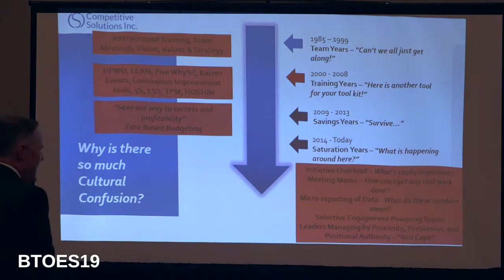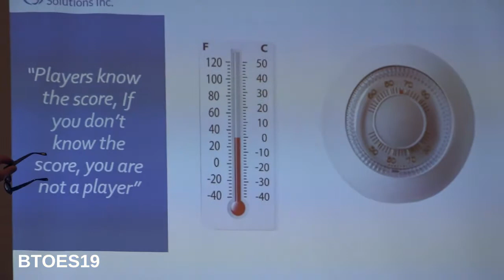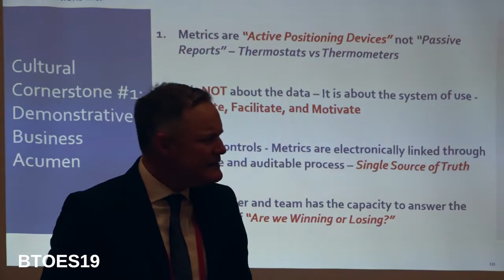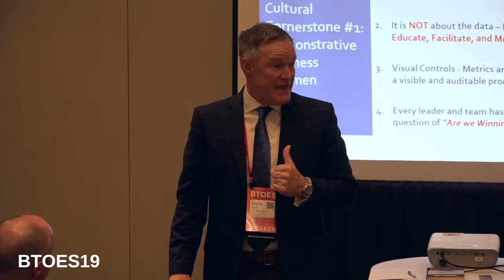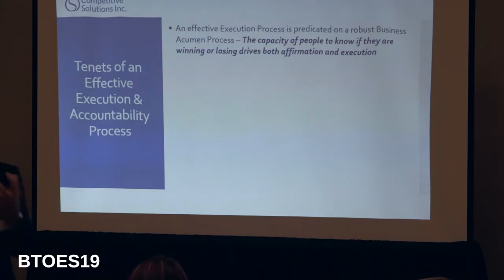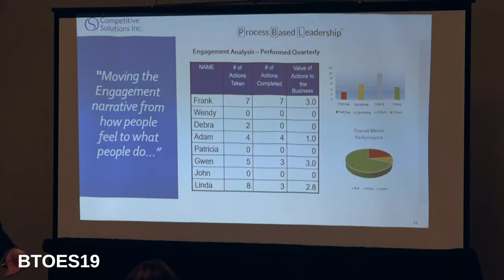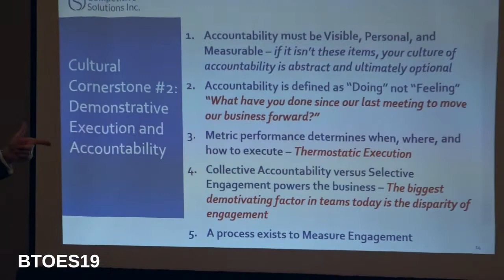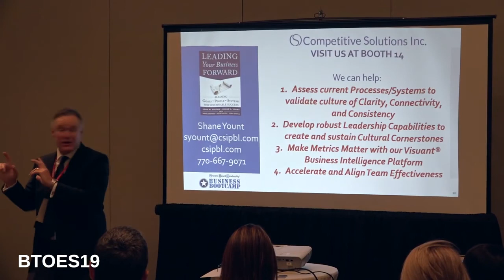Process Based Leadership® - Tactical Processes for Sustainable Strategy Execution | Shane Yount